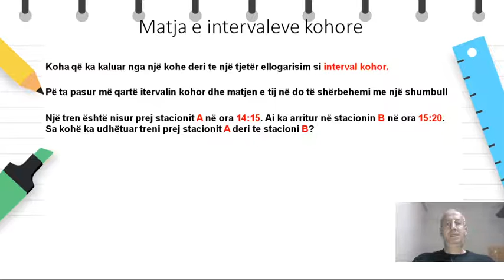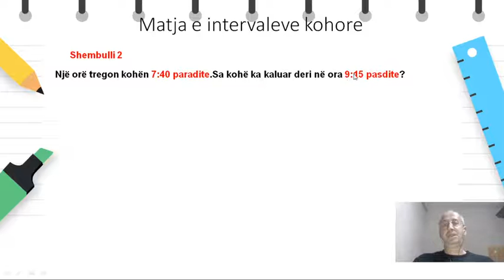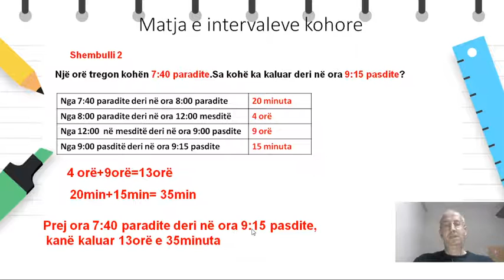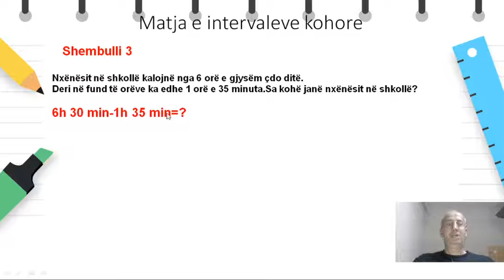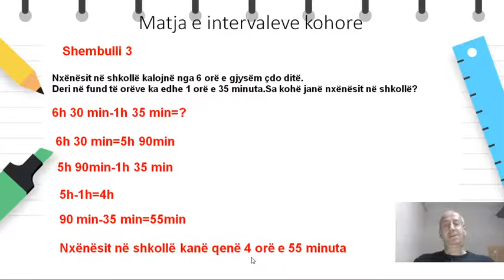Klasa 6 - Matematikë - Matja e intervaleve kohore